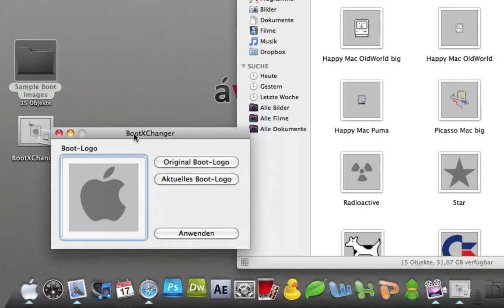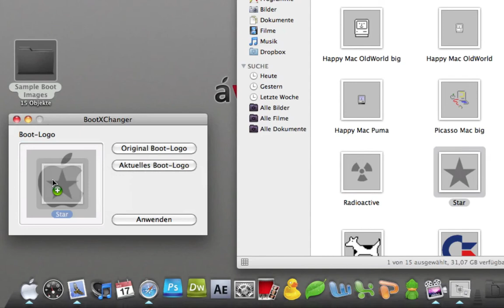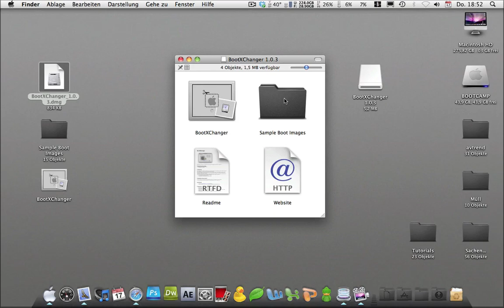Boot Logo ändern mit BootXChanger *HD* Deutsch/GERMAN Mac Os X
Der BootXChanger ist ein kleines Programm mit dem man das Boot Logo am Anfang ändern bzw. tauschen kann.

Wenn man ein eigenes Logo erstellen möchte, muss man folgendes beachten:

- Hintergrund in der Farbe
- Weniger als 100 Farben
- Speichern als .GIF oder .PNG